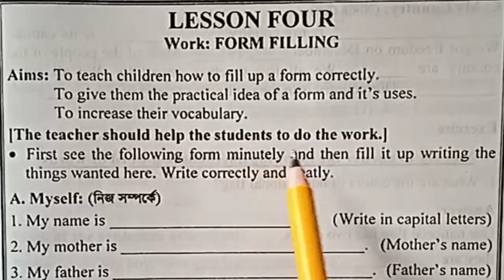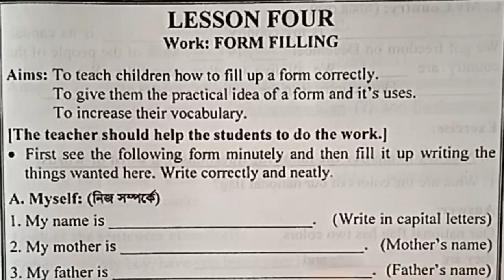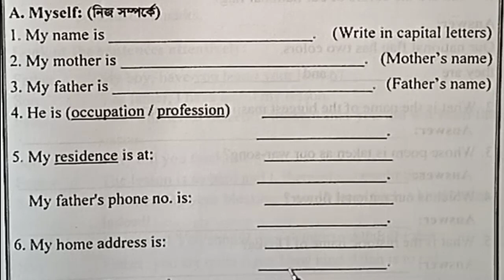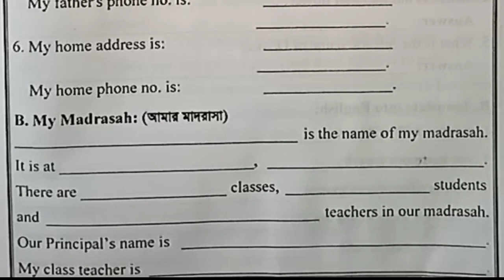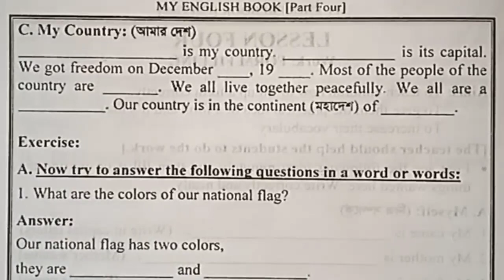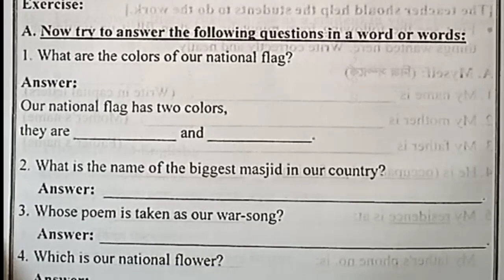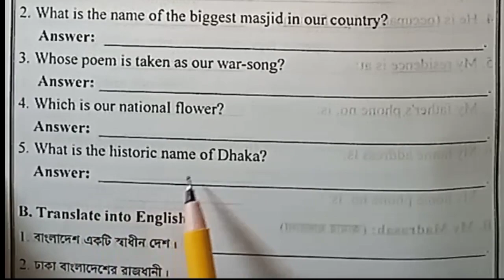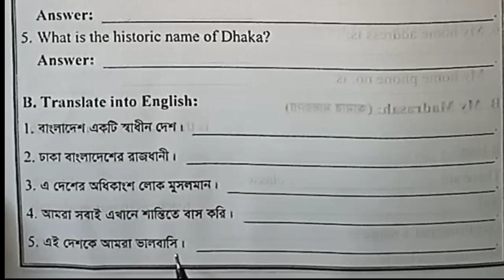কওমি মাদ্রাসার বেফাকের ইংরেজি ৪র্থ শ্রেণি befaq English class 4 madrasha english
Assalamu alaikum wa rahmatullah welcome to this small channel of mine, every part of befakul madarisil arabiya bangladesh class 5 english book, we are trying to take online classes in serialy, let us know what subject and lesson you want video. As far as I know this is the first online class of Qaumi Madrasa so please try to share it with your friends, like and comment and let us know your love inshallah

আসসালামু আলাইকুম ওয়া রাহমাতুল্লাহ আমার এই ছোট্ট চ্যানেলে আপনাকে স্বাগতম,
বেফাকুল মাদারিসিল আরাবিয়া বাংলাদেশ এর পঞ্চম শ্রেণীর গণিত বইয়ের প্রত্যেকটি পার্ট আমরা ধারাবাহিক বাবে অনলাইনে ক্লাস নেওয়ার চেষ্টা করছি, আপনারা কোন বিষয়ের উপর এবং কোন পাঠের উপর ভিডিও চান তা আমাদেরকে জানিয়ে দিন।
ধৈর্য সহকারী ভিডিও গুলো দেখার চেষ্টা করবেন এবং আশা করি আপনারা সবাই সাথে থাকবেন এবং ভালো মন্দ কমেন্ট করে আমাদেরকে জানিয়ে দিবেন। আমার জানামতে এটিই কওমি মাদরাসার প্রথম অনলাইন ক্লাস সুতরাং আপনাদের বন্ধু-বান্ধবদের মধ্যে শেয়ার করার চেষ্টা করবেন, সাথে লাইক এবং কমেন্ট করে আপনার ভালবাসার বিষয়টি আমাদেরকে জানিয়ে দিবেন ইনশাআল্লাহ

 আপনাদের কোন পরামর্শ থাকলে কমেন্ট করে জানিয়ে দিতে ভুলবেন না